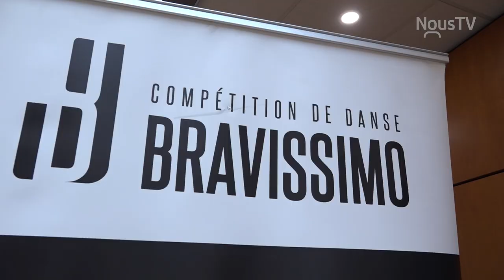Dans les coulisses de la compétition de danse Bravissimo - NousTV Drummondville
Le prestigieux concours de danse Bravissimo était de passage au Cégep de Drummondville.